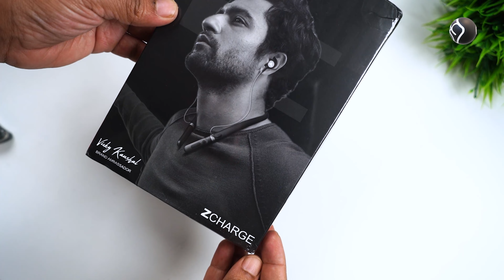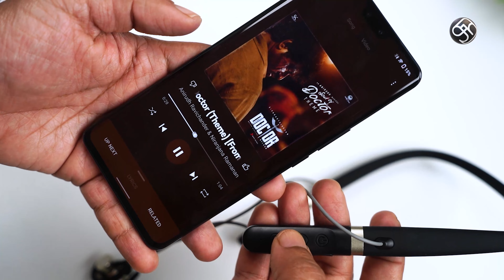Boult Audio ZCharge 🔥 40 Hours battery - Neckband விமர்சனம்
Boult Audio ZCharge Wireless Earphones with 40HPlaytime & Super Fast Charging, Environmental Noise Cancellation for Pro+ Calling & IPX5 Water Resistant (Black)
GSS Score Card
Design  3.5/5
Build Quality 4/5
Bass 4/5
Voice Clarity 3/5
Fine Instruments 3/5
Telephone Calls 4/5
Gaming 3.5/5
Battery 5/5

Environmental Noise Cancellation: Equipped with Quad Mics, experience a crystal clear calling experience, as ambient noises get filtered out.
Long Battery Life & Fast Charging: 40 hour Playback time & 10 Mins charge = 15 Hours Playback.
Soft Silicon Band with In-line controls: The light yet sturdy neck band provides supreme comfort for all-day use.
IPX5 Water Resistant: Use without any worries whether you are outdoors or at the gym.
Fast Pairing: Designed with latest Bluetooth 5.2 technology, the neckband pairs super-fast with your devices and transmits higher quality audio.